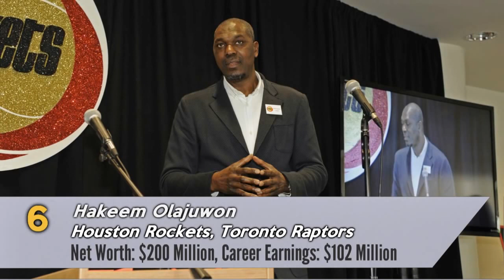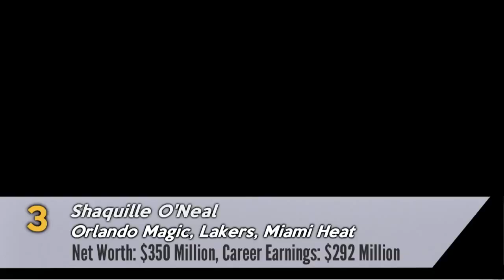｜細數十個最會賺錢的NBA球星 科比竟得第五！｜